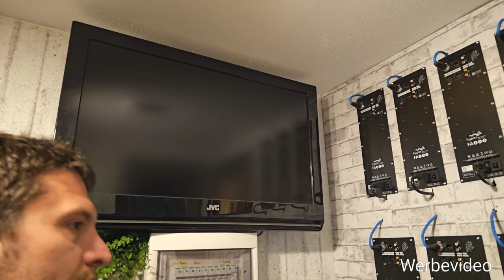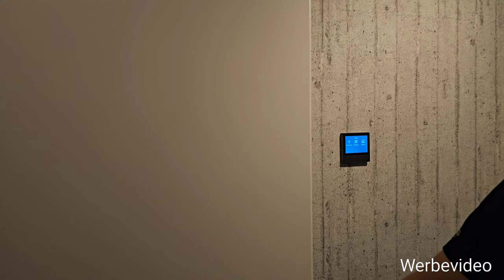Kniff zu Besuch: Inception Cinema. Heimkino mit Infrabass / Basshorn Selbstbaulautsprecher HKV 1615